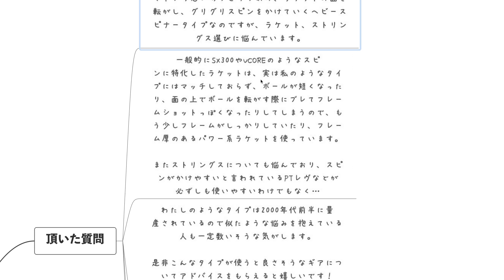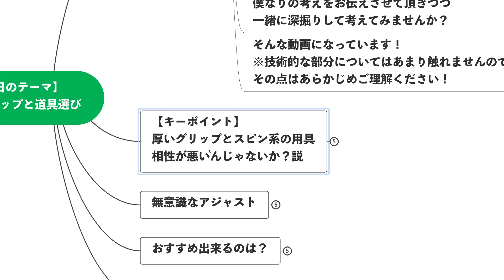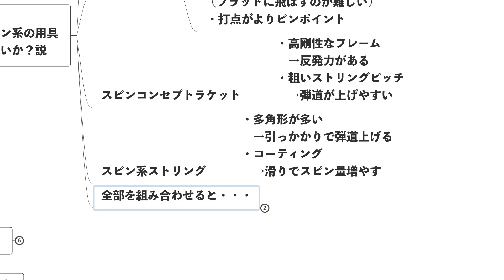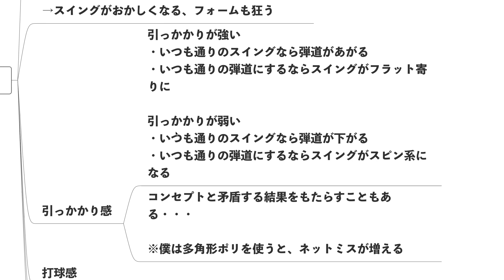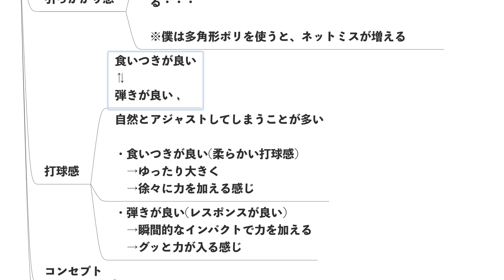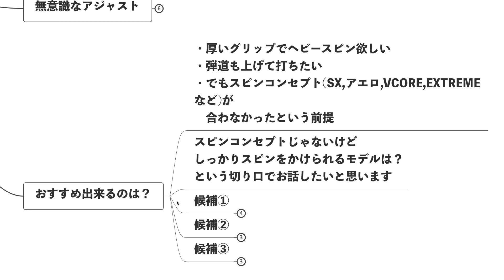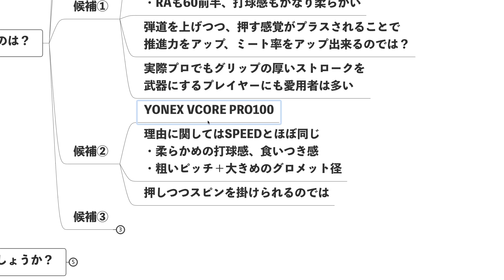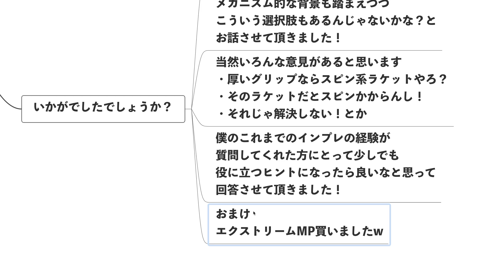厚いグリップのグリグリスピンとスピン系ラケットは相性が悪い？テニスQ&A No.153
【BGM】
Intentions